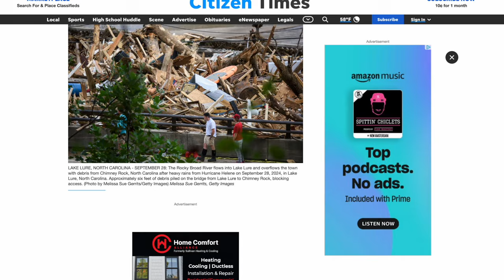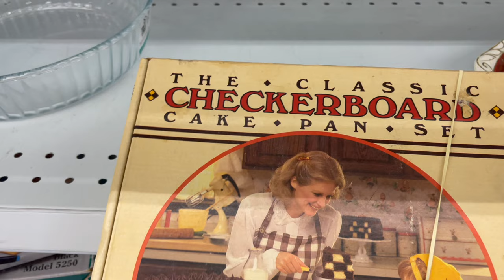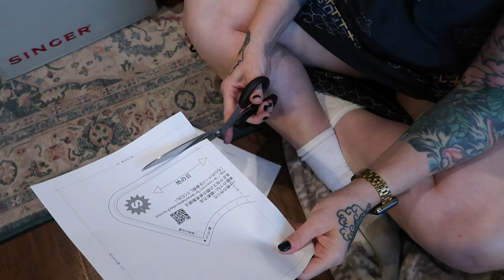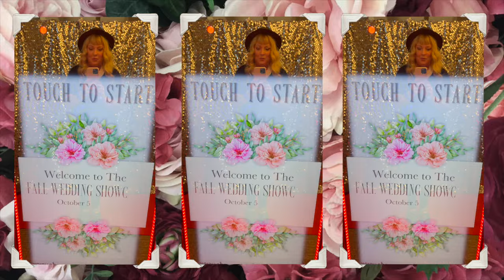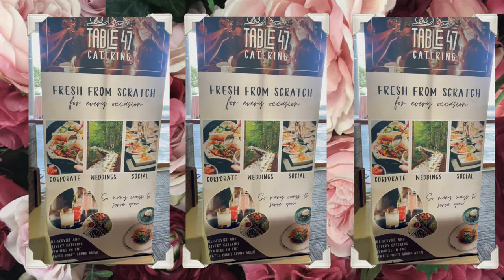Cozy Autumn Vlog: DIY Collars, Thrifting Halloween Decor & Pumpkin Cookies!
🍂 Get cozy and crafty with me this fall! 🍂 In this vlog, we'll embark on a thrifty adventure, transforming fabric remnants into stylish detachable collars. Then, we'll whip up some delicious pumpkin treats and set a festive Halloween table. It's the perfect blend of DIY fashion, autumnal baking, and spooky season prep! 🎃